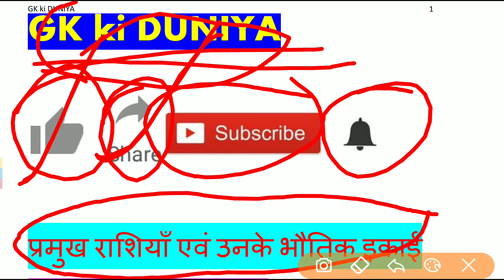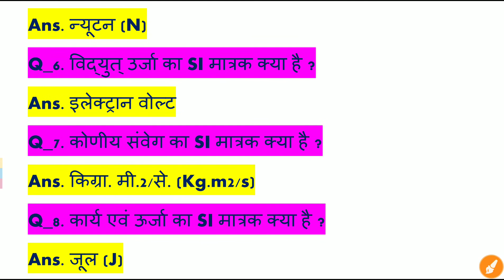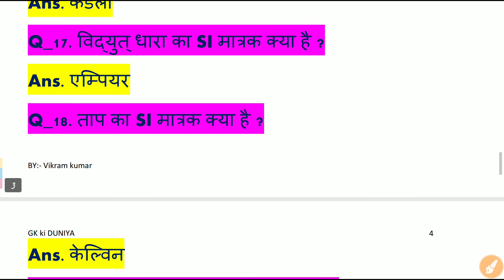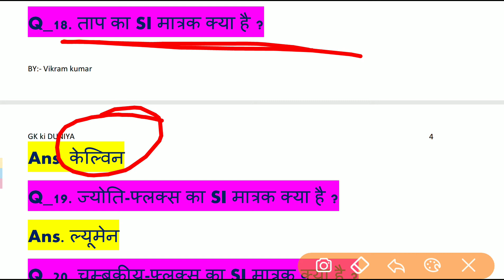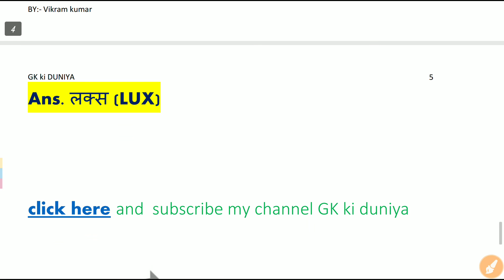प्रमुख राशियाँ एवं उनके भौतिक इकाई